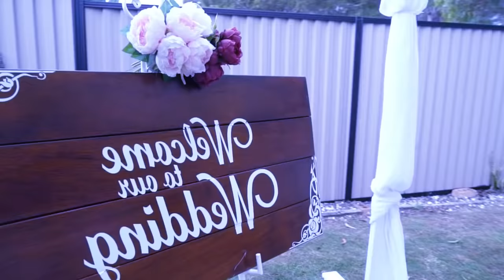ka jingiathoh kaba pyniam briew bad kaba synei shisha ia une u rangbah ba iathoh